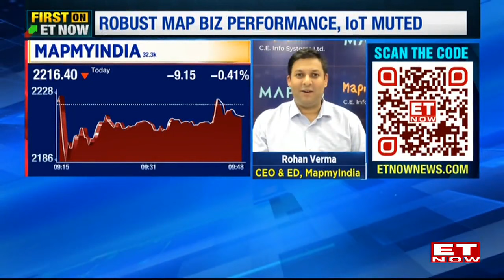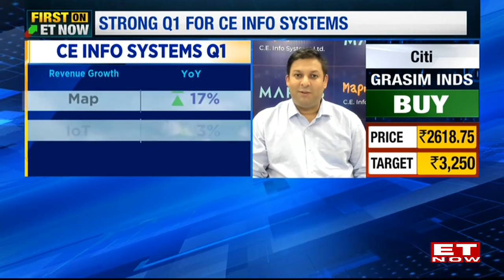Mapmyindia Q1 Earnings: Strong PAT, Revenue Recorded, Company Adopting AI-Driven Analytics?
This is a description of MapmyIndia's Q1 earnings report, which highlights strong profitability and revenue growth. The company is also embracing AI-driven analytics to enhance its operations. Watch Rohan Verma, CEO & Executive, Director, MapmyIndia, on ET Now.